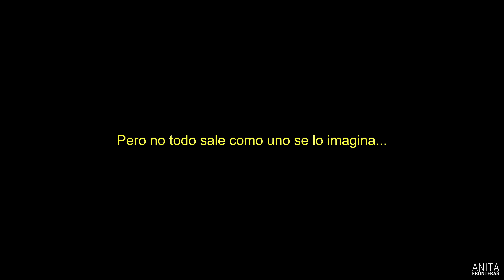La ZONA de BOGOTÁ COLOMBIA que NADIE MUESTRA Increíble realidad